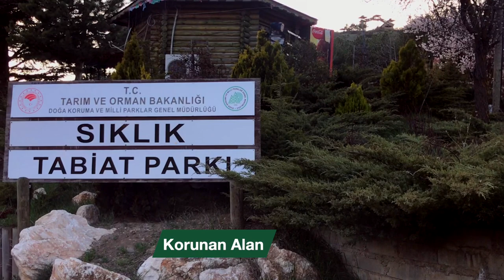Sıklık Tabiat Parkı - Çorum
2009 yılında tescil edilen Sıklık Tabiat Parkı, Çorum il merkezinde yer almaktadır.
 Tabiat Parkı, Çorum-Samsun karayolunun 7. km’sinde bulunmaktadır.
Alan, ziyaretçilerin piknik, doğa yürüyüşü, fotoğraf çekimi, bitki  ve yaban hayatı gözlemi gibi birçok farklı etkinliği yapmasına elverişlidir.

Tabiat parkında günübirlik kullanıma yönelik çocuk oyun alanları, mescit, kameriye, piknik masası, gözlem kulesi, seyir terası, flora ve fauna tanıtım alanı gibi her yaş ve ilgi grubuna hitap edebilecek yapılar bulunmaktadır.

Fauna Tanıtım Alanı içerisinde yer alan karaca, ceylan, geyik, yaban keçisi, yaban koyunu gibi yabani türler özellikle çocuk ziyaretçilerin dikkatini çekmektedir.

Sıklık Tabiat Parkı’nda bulunan seyir teraslarından Çorum Barajı, şehir ve orman manzarası görülebilmektedir.